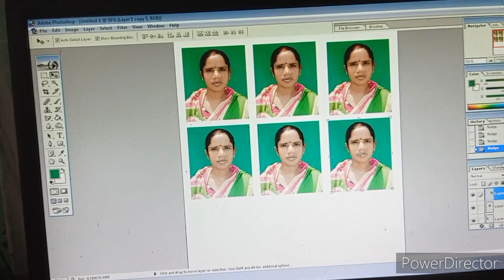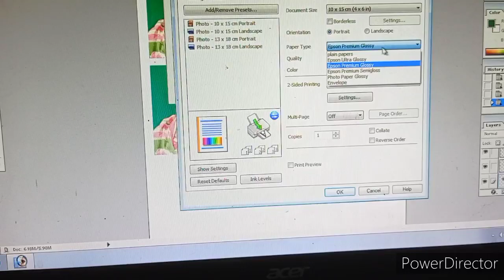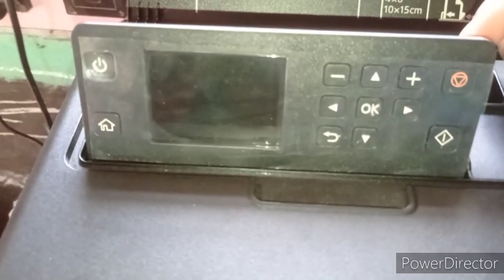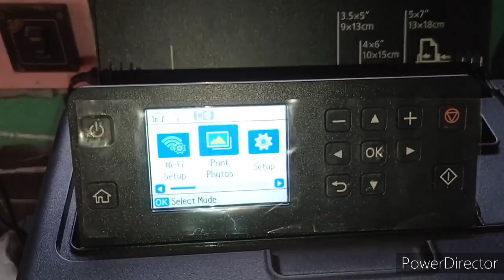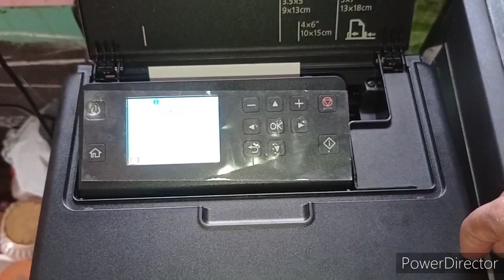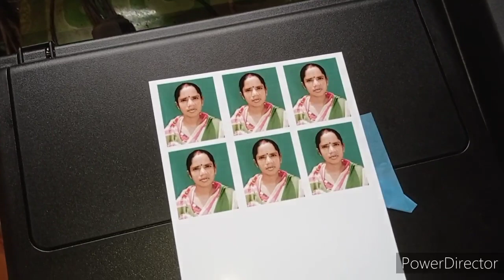Epson pm- 520 photo printing quality